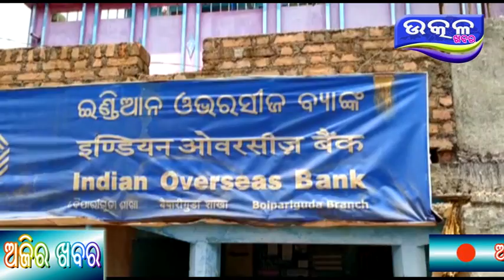Boipariguda re sachetana pore madhya amania loke